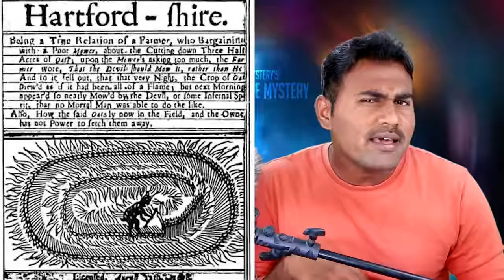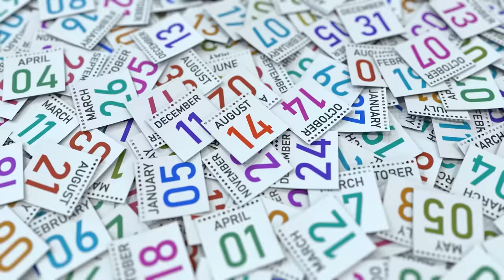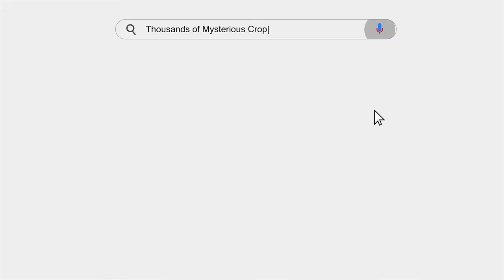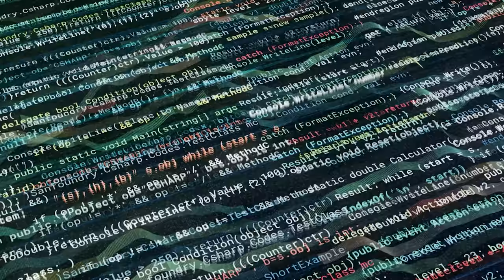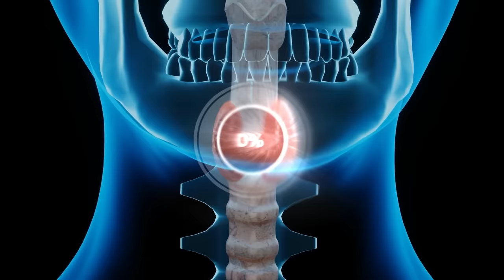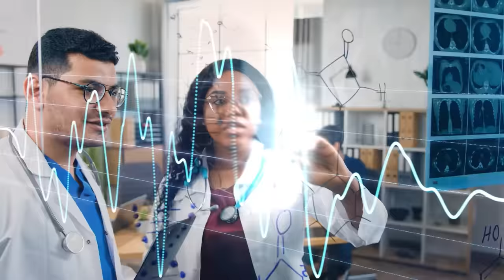ALIEN நம் உலகத்திற்கு அனுப்பிய முதல் எச்சரிக்கையா இது? Crop Circles | Minutes Mystery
Buckle up for an extraordinary journey! In 1974, a group of scientists took a bold step and sent a message to space. Little did they know that after 27 long years, they would receive a mind-boggling response from none other than the aliens themselves.

But the story doesn't end there. Rewind to January 1966 when George Pedley, a humble banana farmer from Euramo, experienced something out of this world—an unexplained, ear-piercing hissing sound amidst the engine noise.

Intrigued? Join us as we unravel the captivating tale behind this mysterious incident that forever changed George's life.